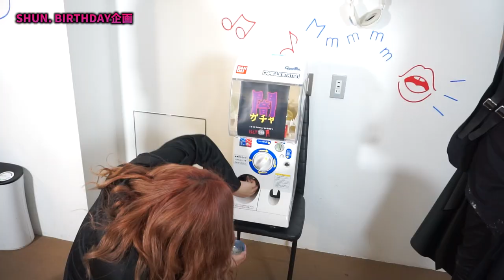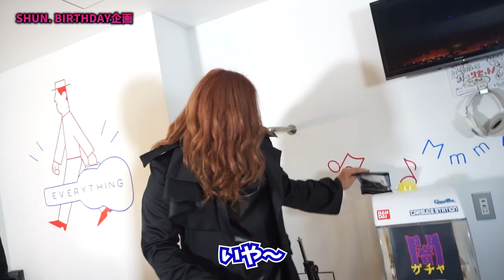SHUN. BIRTHDAY企画！ガチャガチャを回させて無茶振りしてみた！